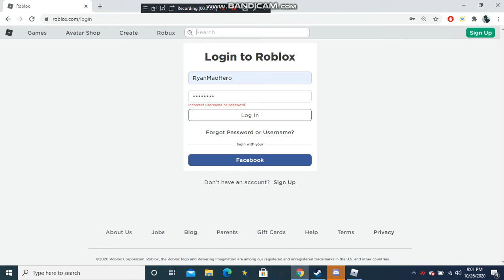I GOT HACKED ROBLOX ACCOUNT!!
i got hacked roblox from HeadScope100